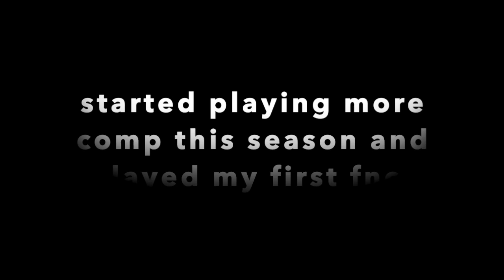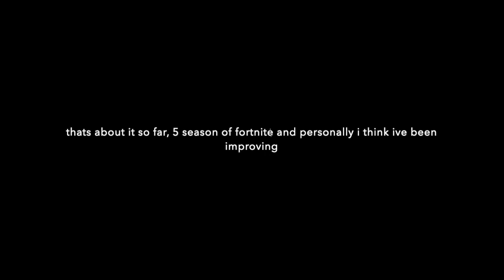1 year of fortnite